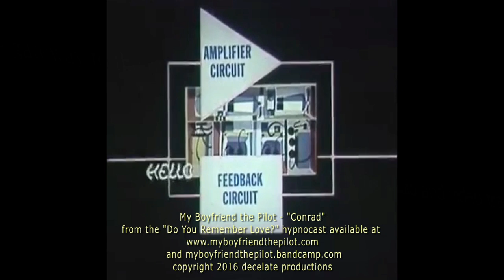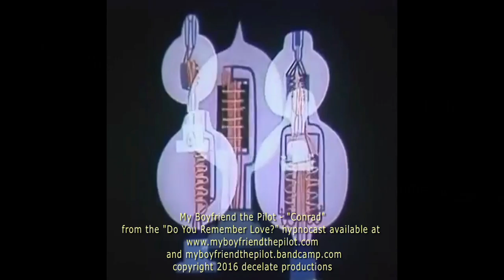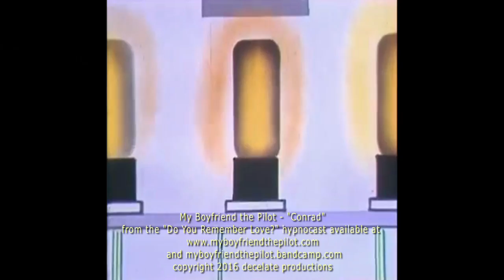My Boyfriend the Pilot - Conrad (Do You Remember Love?) electronica jazz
Transmission LXXIII: Friday in Century City